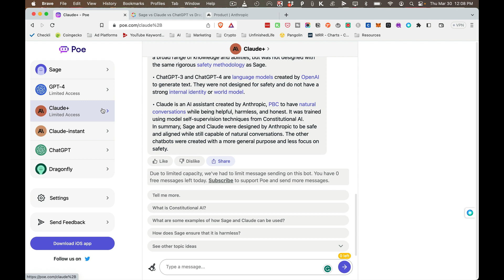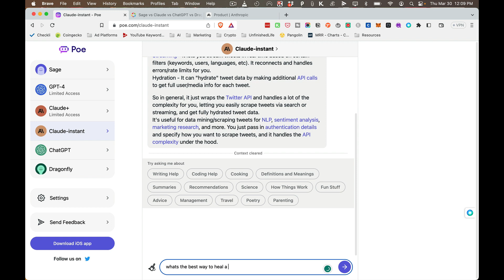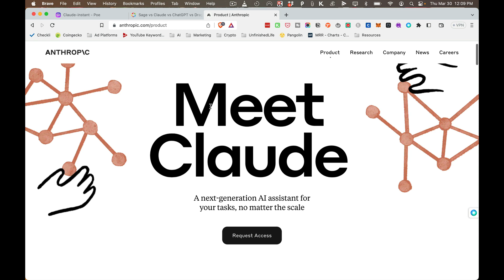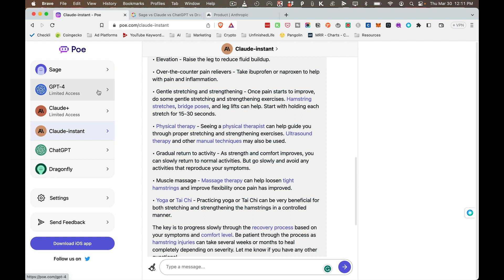Poe Chatbot vs ChatGPT: Poe Chatbot Review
Poe Chatbot is a new Chatbot from the team at Quora that has really changed the game.

Poe uses Claude, Claude+, Dragonfly, Sage, ChatGPT, ChatGPT4 and Claude-Instant.

The different chatbots were developed by different makers. I'm sure you're familiar with OpenAI, but Claude was developed by Anthropic. There are more people in the picture of AI development.

I also give some comments on the nature of search and how that is changing.

So whether you converted to Microsoft Edge or you just love ChatGPT, or Midjourney... This is a video you need to watch.

Here are some of the main differences between various AI chatbots:

• Capabilities - Some chatbots are designed primarily for basic conversational interactions and information retrieval, while others have more advanced capabilities like natural language generation, complex question answering, analytics, etc. Chatbots from companies like Chatbot, Pandorabots, etc are typically aimed more at developers and businesses. Chatbots from companies like Anthropic, PBC are designed to have more human-like conversations.

• Training - Some chatbots are trained on huge datasets of human dialog, while others use more limited datasets or even self-supervised learning techniques. Chatbots trained on larger datasets tend to have more natural language abilities.

• Personalization - Chatbots can range from generic ones used across multiple users to personalized chatbots tailored for individual users or groups. Personalized chatbots are able to remember a user's personal details, interests, preferences and have more customized conversations.

• Architecture - Chatbot architectures vary from simple rule-based systems to machine learning models like NLP pipelines, retrieval models, generative models (e.g. GPT-3). Machine learning based chatbots tend to be more capable but also more complex.

• Purpose - Chatbots are used for many different purposes like customer service, marketing, education, healthcare, finance, and more. The type of capabilities and training a chatbot requires depends heavily on its intended use case.

• Openness - Some chatbot APIs and platforms are open source while others are proprietary commercial solutions. Open source options provide more flexibility and customization possibilities but often with fewer features and less support.

• Interface - Chatbot interfaces range from text-based ( Messages, Commands) to voice-based (Voice User Interfaces) to even avatar-based interfaces. The interface a chatbot uses depends on its intended interaction design.

Those are some of the key differences in capabilities, training, personalization, architecture, purpose, openness and interfaces between major AI chatbots and chatbot platforms. Let me know if you have any other questions!

It's FREE!